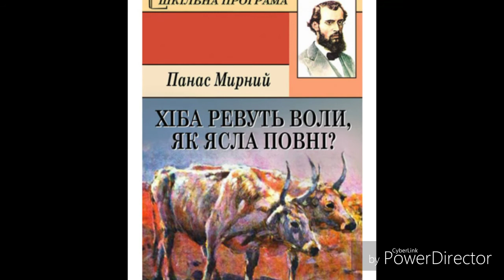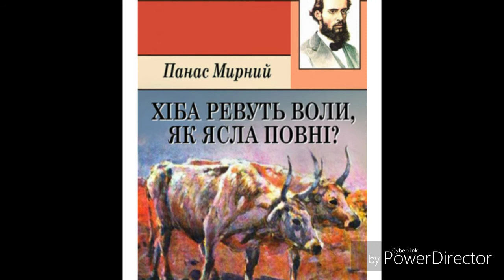"Хіба ревуть воли, як ясла повні?"(Скорочено).//гл 19//Панас Мирний.